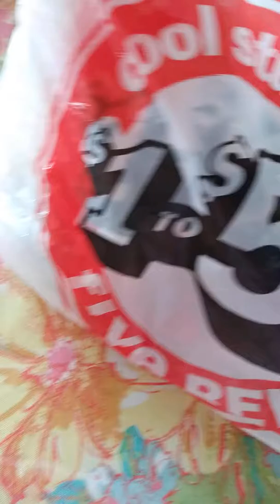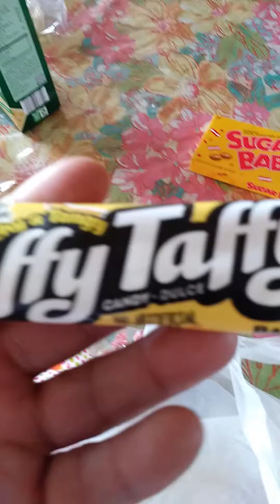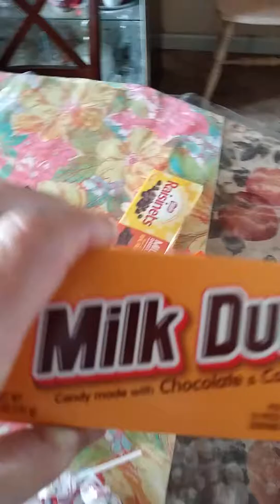Showing off all the candy.